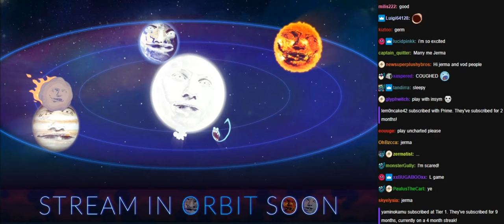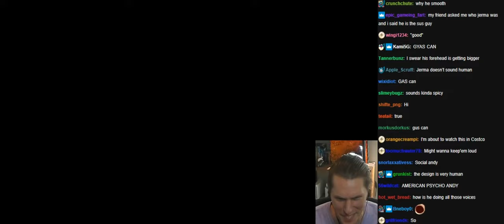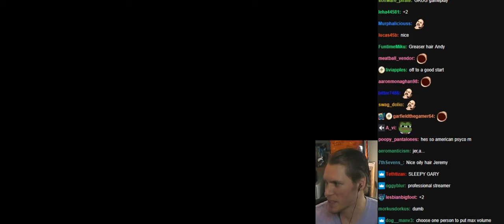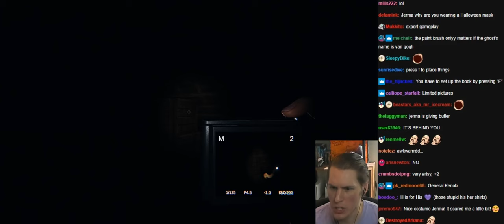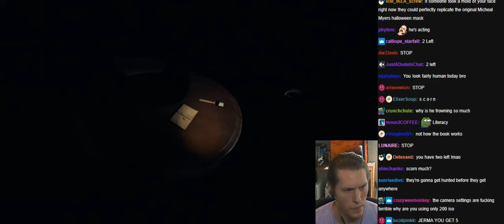Jerma Spooky Games with chat [10/29/2022]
Original Title: NO, I am NOT wearing a "Halloween Mask?" Why do people keep asking this?
Games: PHASMOPHOBIA
At Dead of Night
STAY OUT OF THE HOUSE
DREAD X COLLECTION 5

0:00 Pre-Stream
4:48 PHASMOPHOBIA
2:10:15 Break
2:16:03 At Dead of Night
4:17:37 STAY OUT OF THE HOUSE
5:56:07 DREAD X COLLECTION 5
7:14:25 Stream End